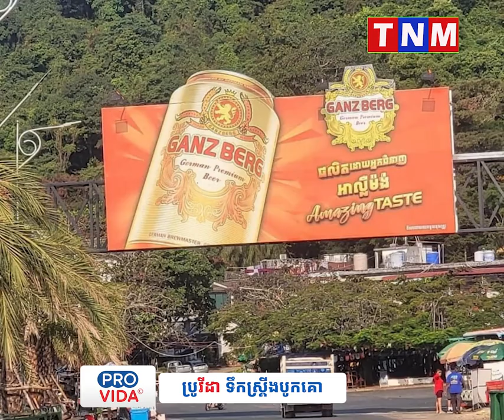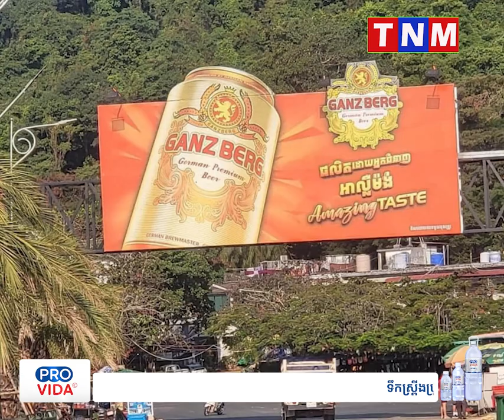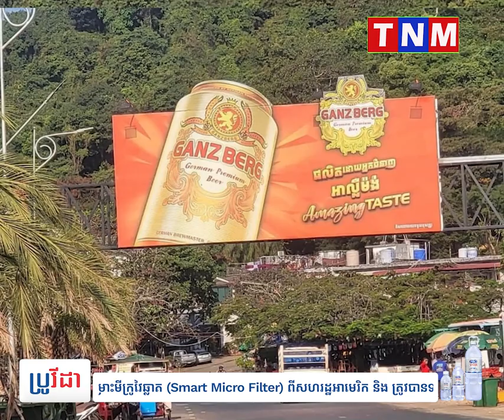ក្រោយរងការរិះគន់ អាជ្ញាធរខេត្តកែបរុះរើផ្ទាំងប៉ាណូស្រាបៀរ ដោយប្តូរមកវិញនូវទង់ជាតិកម្ពុជា